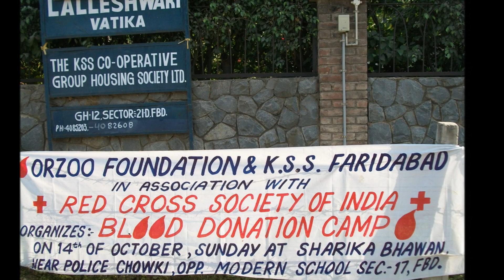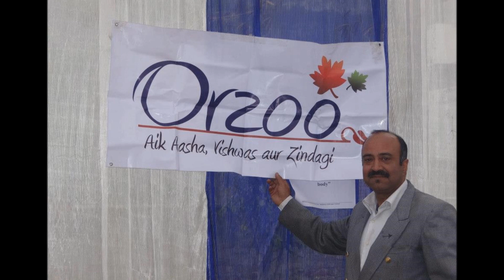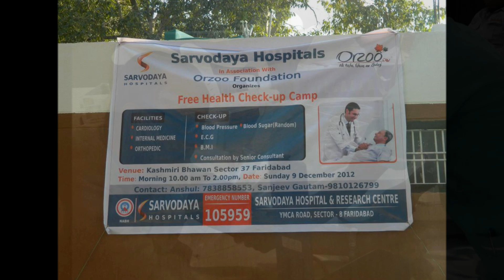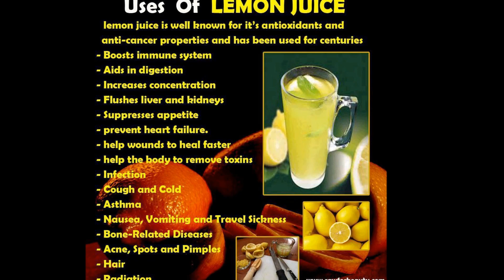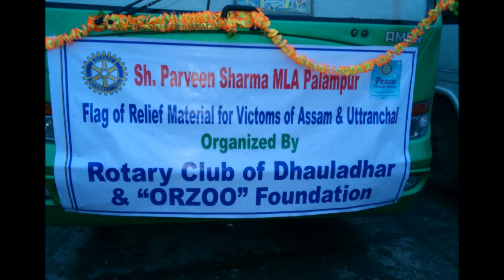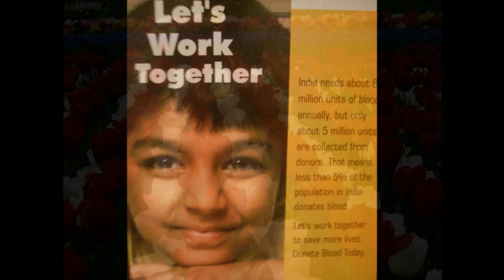ORZOO TU DOR KOTH means to be healthy & energitic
This video is based on the activities of NGO ORZOO FOUNDATION that is involved in the FREE MEDICAL CAMPS, FREE EDUCATION PROGRAMS and other such activities meant for needy people. This time the group has announced its programme for 6th and 7th of April being organised at JAGTI TOWNSHIP JAMMU. The medical camp will be held their with the help of BATRA HOSPiTALS JAMMU.